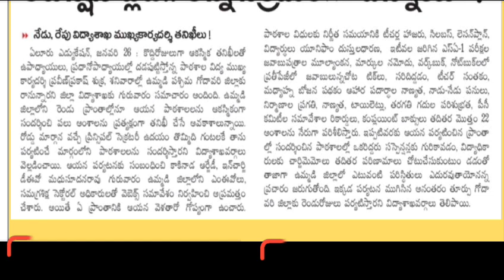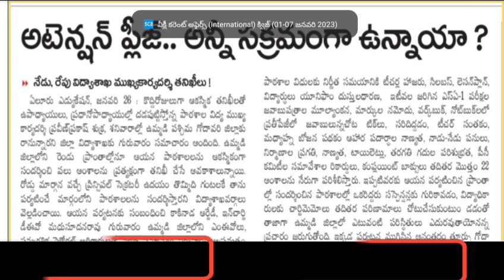టీచర్లు ఈరికార్డ్స్ తప్పనిసరిగా సక్రమంగా ఉంచుకోవాలి ఈ 2రోజులు జిల్లాలో ఉన్నతాధికారుల బృందాలు తనిఖీలు